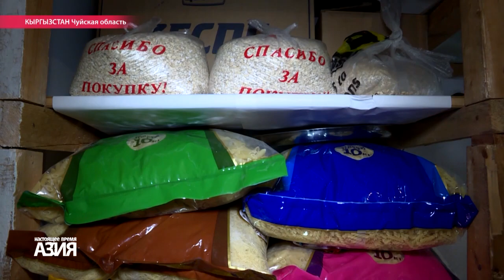Настоящее Время – Азия. 3 декабря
Тело умершего команданте Фиделя Кастро уже девять дней путешествует по Кубе,
новое наступление Армии Асада в сирийском Алеппо,
в Кыргызстане в бедственном положении оказался один из детских домов